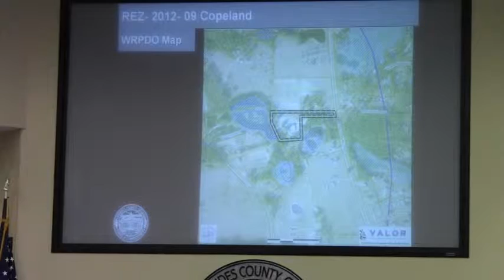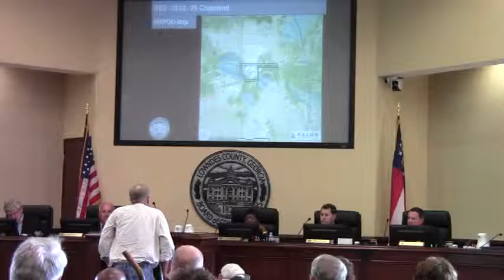The same business we was always in --John Copeland REZ-2012-09 @ LCC 2012-06-12